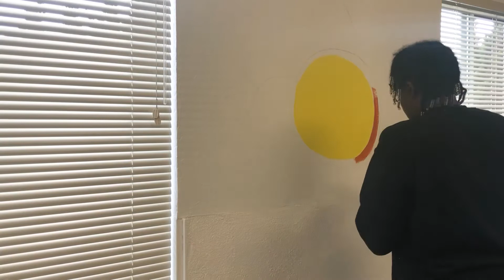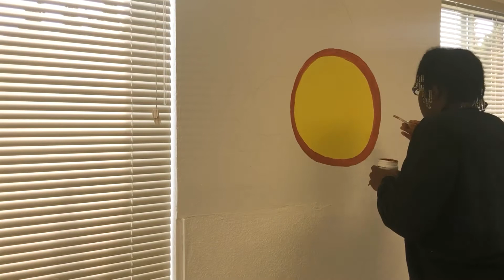Art Update: What's Next? | Cole's Corner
Cole gives an art update and talks about what is next in her art journey.

Cole Ware The Artist - Instagram @wareiscole

Follow Compairable on social media!